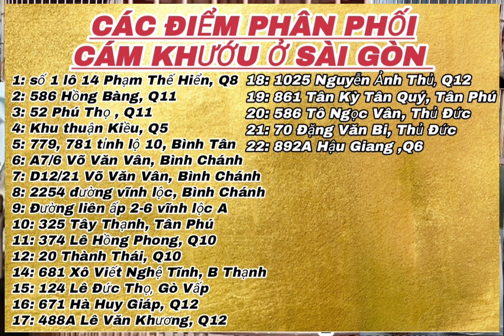25/10/2024 Lên Tiếp Lô Chim khướu Bổi Lỡ Hót Múa. mời Các Bác cùng kết nối. 0974 193 391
Khướu, chim khướu, khướu Hót Múa
25/10/2024 Lên Tiếp Lô Chim khướu Bổi Lỡ Hót Múa. mời Các Bác cùng kết nối. 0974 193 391
Chim đậu tại tân túc Bình Chánh TPHCM